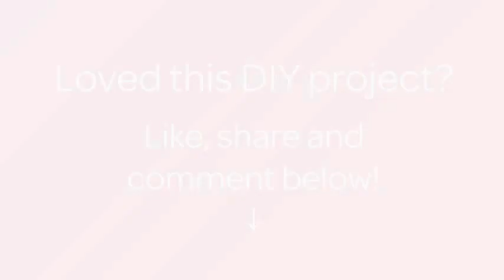Create a Simple Cutting Device Using Nichrome Wire - DIY Technology - Guidecentral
About this DIY project:
- Title: Create a Simple Cutting Device Using Nichrome Wire

Supplies:
- Nichrome wire
- 2 screws
- wooden board
- Power supply 5V
- Screwdriver
- Pliers